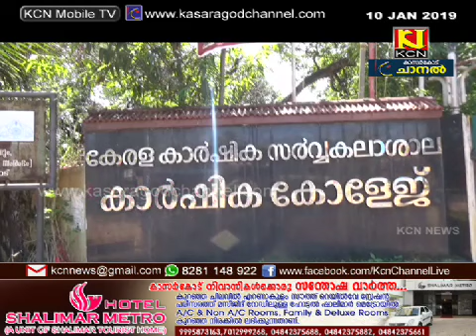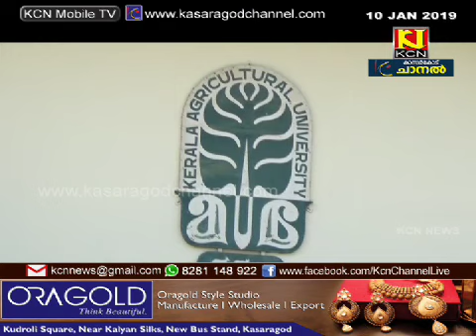66 അദ്ധ്യാപകര്‍ വേണ്ട കോളേജില്‍ ആകെയുള്ളത് 12 പേര്‍ മാത്രം.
അധ്യാപക ഒഴിവുകള്‍ നികത്താത്തത് കാസര്‍ഗോഡ് പടന്നക്കാട് കാര്‍ഷിക പഠന കേന്ദ്രത്തിന്റെ താളം തെറ്റിക്കുന്നു. 66 അദ്ധ്യാപകര്‍ വേണ്ട കോളേജില്‍ ആകെയുള്ളത് 12 പേര്‍ മാത്രം.